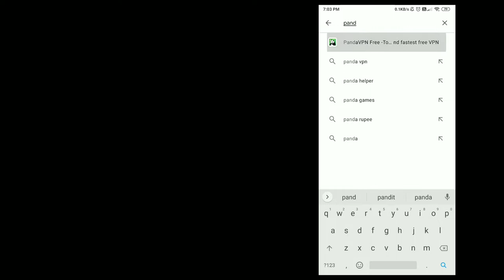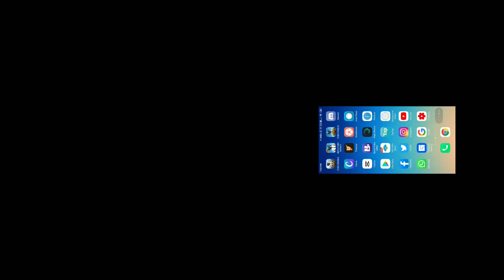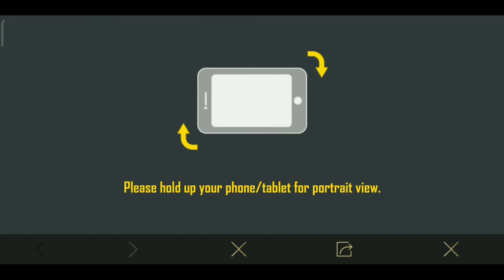How to get freeUc in PUBG MOBILE enable Bonus challenge option and free 100uc Rewards and more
Hi friends in this video We are going to show you how to get free 100 UC in PUBG MOBILE and enable Bonus challenge option and you can redeem amezing Rewards but don't forget watch full video for right information

GADGET UNBOXING

My channel tags ignore this part